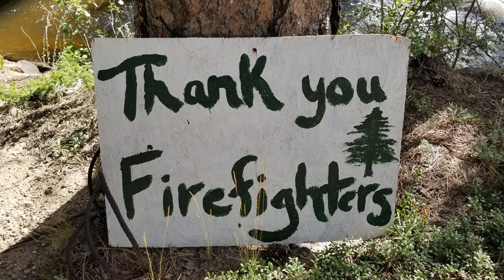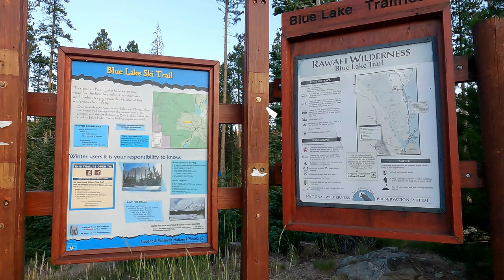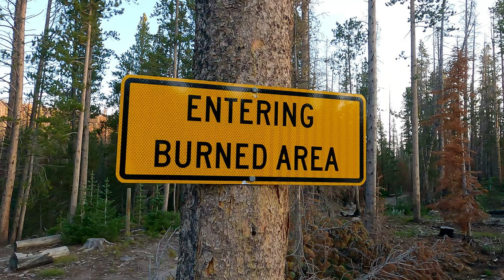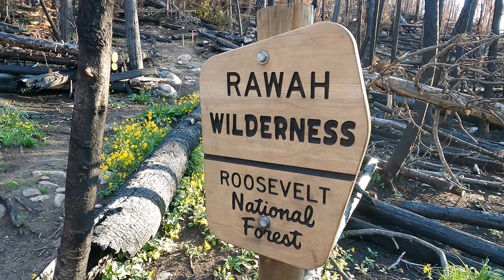Cameron Peak - Rawah Wilderness [Dedicated to the Firefighters]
***This video is dedicated to all the firefighters who fought the Cameron Peak Fire***

Nick Sangetta hikes Cameron Peak from the Blue Lake Trailhead in the Roosevelt National Forest and Rawah Wilderness, Colorado on August 12, 2021.

0:01 Borrtex - Victory
2:34 Daniel Birch - Sleep
7:35 Borrtex - Thoughts
11:52 Hello Meteor - Arboretum
15:02 Mad Maverick - The Comeback Kid (The Midnight Remix)
20:27 Nayo Bitz - Offshore
23:40 Borrtex - We Are Saved